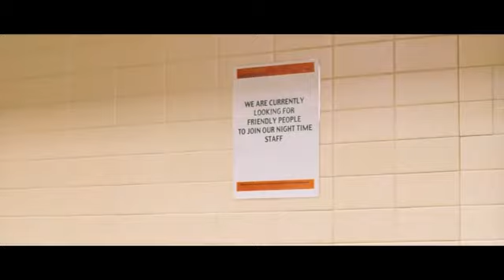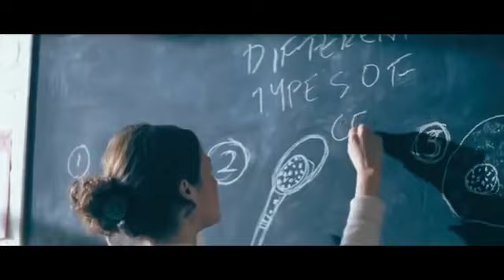cashback (2006) Hollywood movie explained in hindi